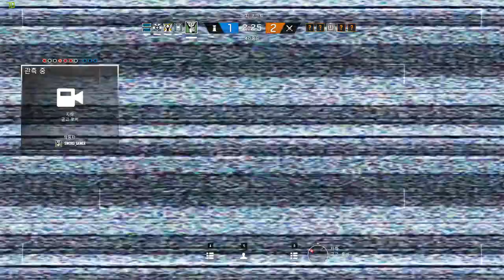[레인보우 식스 시즈] - 역마살 #221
계속 싸돌아 다니는 카베이라